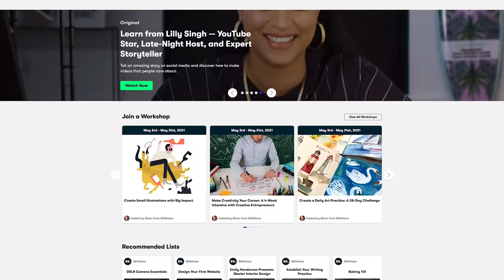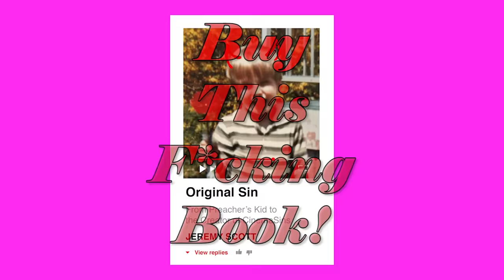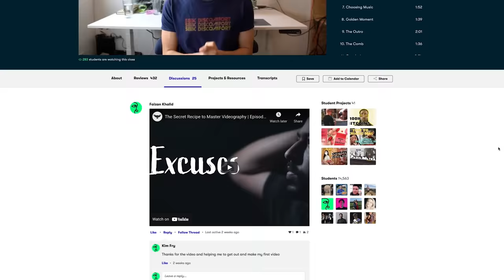Everything Wrong With Saw VI in 20 Minutes or Less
Saw VI is--holy sh*t how many of these things are there?! This is one of them, and there are torture puzzle things and weird reveals that make no sense. And sins, of course. Can't forget about the sins.

Thursday: late '90s rom-com sins.